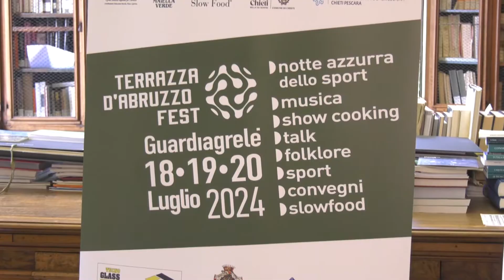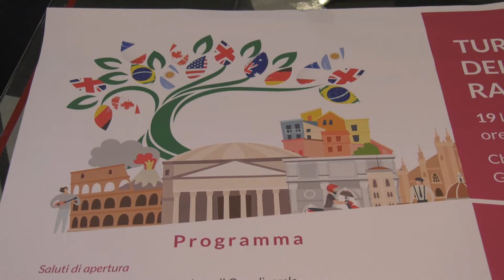Guardiagrele, dal 18 luglio il via a Terrazza d’Abruzzo Fest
Tra pochi giorni via alla terza edizione del Terrazza d’Abruzzo Fest organizzata dall’Associazione Centro Studi “Sport e Valori” e che si terrà a Guardiagrele dal 18 al 20 luglio.  Tre giorni intensi dove sport e cultura saranno le indiscusse protagoniste grazie anche alla presenza di personaggi illustri